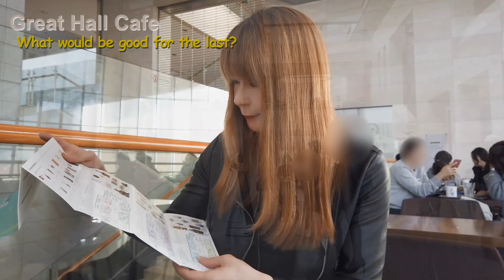Going Out, National Museum of Korea | My Little Black Dress, Leather Jacket & Black Pantyhose